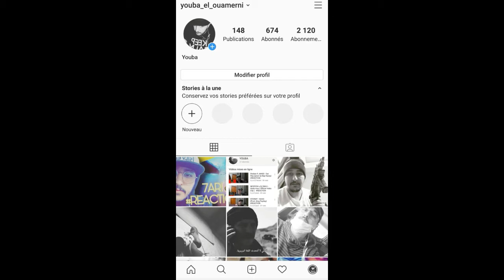Figoshin - 303 (Prod. by Draganov)